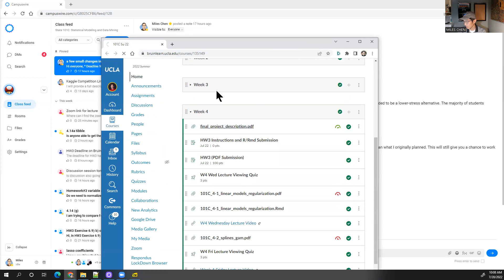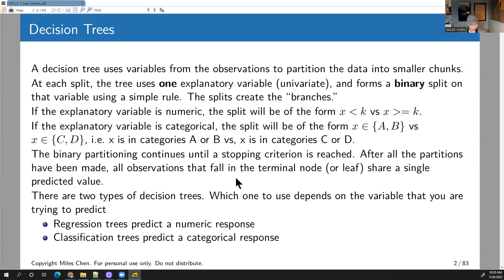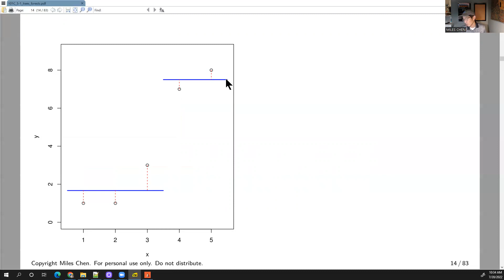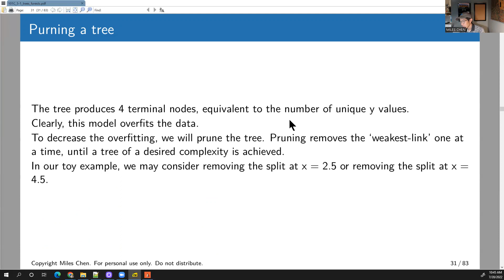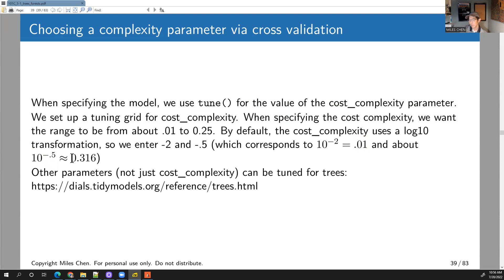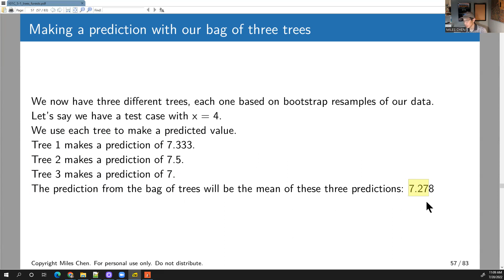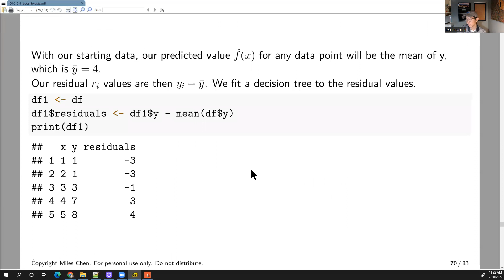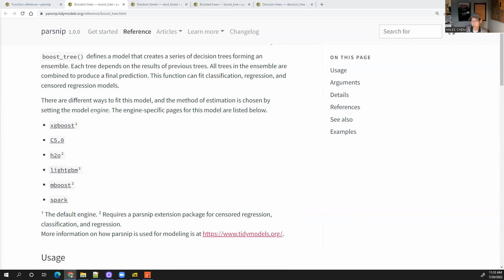2022 Jul 20 STATS 101C